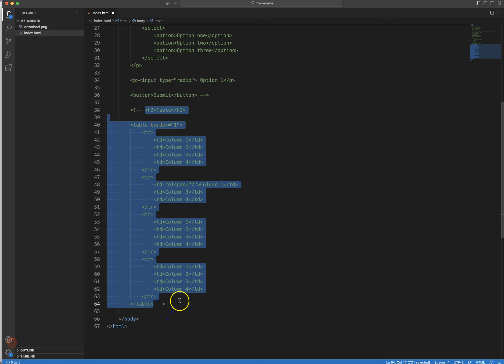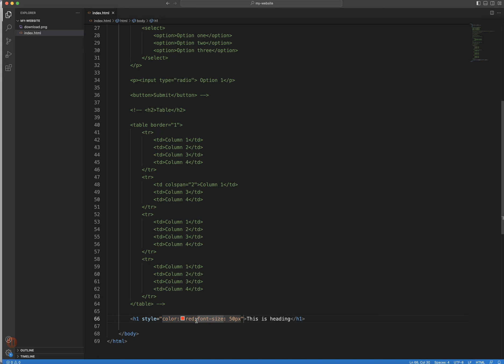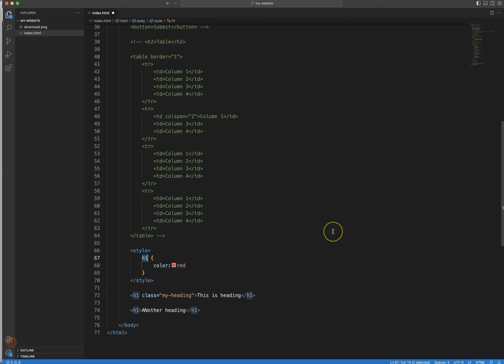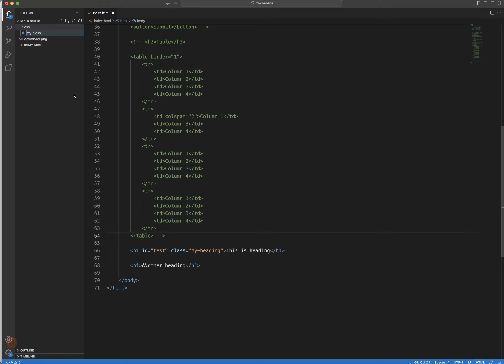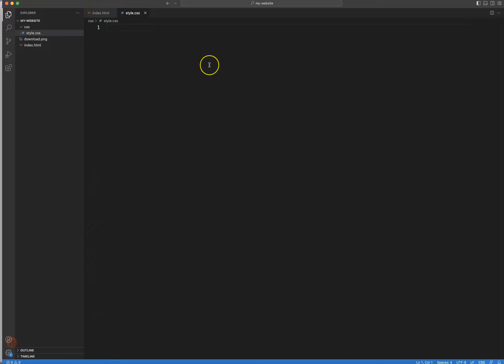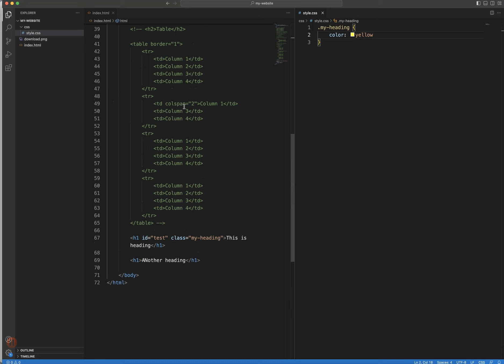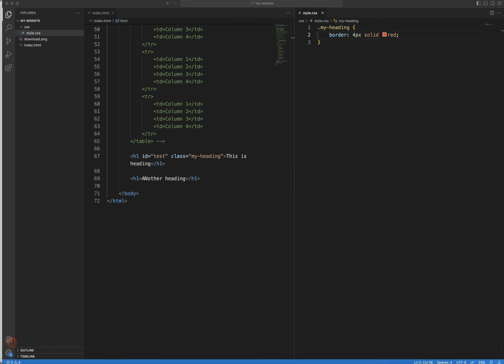ওয়ার্ডপ্রেস টেকনিক্যাল সাপোর্ট ইঞ্জিনিয়ার - বেসিক সিএসএস - পর্ব ৪